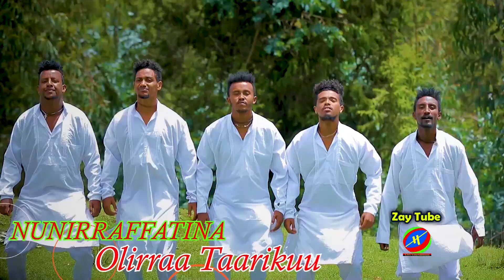New Ethiopian Music 2020 /Olirra Taarikuu / Nuairraffatina /Best Oromiffa video clip.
Zay tube :- Ethiopian Music and Entertainment.
Producer :- Taaddasaa Tele salvaannoo
Olirraa Taarikuu / Nunirraffatina /  video clip
New Ethiopian Oromoo music 2020
And Others.